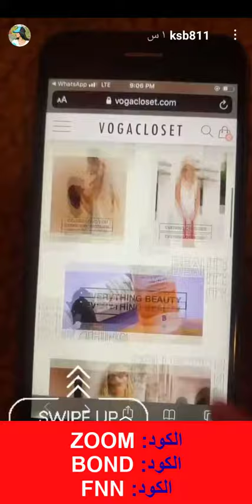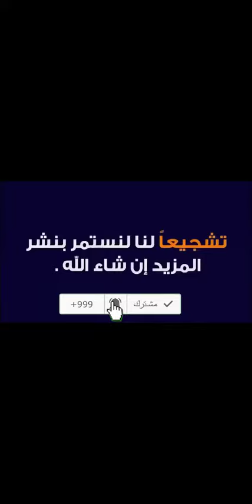هبة تستعرض مختاراتها من متجر Vogacloset فوغا كلوسيت لموسم 2022 - أكواد الخصم (DEKO + DEKO + DEKO)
هبة تستعرض مختاراتها من متجر Vogacloset فوغا كلوسيت لموسم 2022 - أكواد الخصم (ZOOM + BOND + DEKO)

أكواد الخصم:
DEKO
DEKO
DEKO
DEKO
DEKO

استعرضت هبة أحدث ما قامت باقتنائه من فوغا كلوسيت، وتصفحت أكثر الأقسام التي تنال على إعجابها تلك التي تمثلت في الفساتين، وتتابع بشكل مستمر المنتجات الجديدة التي يضيفها فوغا كلوسيت بصورة مستمرة، وكافة المنتجات التي يوفرها فوغا للقسم النسائي هناك تخفيض إضافي لها والذي يمكن الحصول عليه من خلال كود خصم هبه متجر فوغا كلوسيت الجديد "ZOOM - BOND – DEKO".

• فستان ميدي من الكريب من العلامة التجارية "KAREN MILLEN"، النسيج "64% من البوليستر، 31% من الفيسكوز، 5% من الإيلاستين، مصمم بدقة ليحدد شكل الجسم بصورة مثالية، مع تنورة بطيات، مصنوع من الكريب، الفستان ذا امتداد رباعي مما يساعد على ضبطه وفقًا للمقاس المطلوب.

• فستان أحمر ميدي ذا أكمام طويلة، من العلامة التجارية "بريتي ليتل ثينج"، الأكمام طويلة والياقة واسعة، التصميم بطيات، يتلاءم معه حذاء ذا كعب عالي مع حقيبة صغيرة، النسيج "100% من البوليستر"، كود المنتج "PLT_CMA0521".

فوغا كلوسيت يعمل على تلبية حاجة عملائه

المتجر الالكتروني فوغا كلوسيت واحد من أشهر المتاجر الالكترونية في عالم البيع والتسوق، منتجاته تمتاز بالجودة مع مواكبتها للعصر، يوفر أحدث الأزياء والصيحات نقلًا من العلامات التجارية الأوروبية إلى المستهلك العربي.

واجهة تمتاز بالمرونة الكاملة في التعامل مع التصميم الراقي البسيط، التصميم العصري الإنسيابي المتوافر باللغتين العربية والإنجليزية .